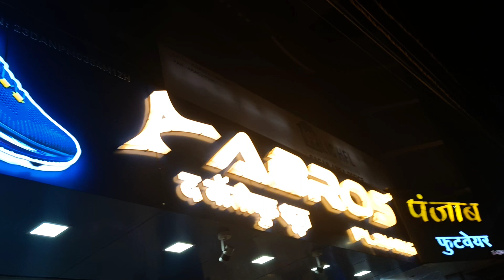मेरा जूता है जापानी II Mera Juta hai Japani II Kids Shopping Vlog II Commando Mivaan Vlog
Commando Mivaan is a very cute , lovable, smart and adorable kid. He is 15 Months old. This Cute Commando tries to  entertain  with very good videos.

Shopping for children can be challenging, especially when it comes to shoes. While most adults have fun while shopping new products, it is the other way round for kids, especially  in case of shoes. But since they grow  fast, it is essential to pay more attention and consideration  when shopping for kids’ footwear. Wrong fitting footwear can not only cause discomfort to your kid but also  can cause serious health concerns and affect them physically.

Smart shopping ideas for shoes for children

First of all, it is better to go to a store which specializes in kids’ shoes. It will ensure exclusive collection for children and have child-friendly staff .
Always go shoe shopping later in the day, when your child’s feet are usually a little expanded from the day’s activity. It helps to assess the right fit.
It is more prudent to go for economical options when shoes for children since they grow fast and won’t use them as much as adults do.
Get your child’s feet measured when at the store. When buying shoes online, take measurements for both feet and pick shoes that fit the larger one.
Always check for half an inch of space between your child’s big toe and the inside edge of the shoe.
Avoid buying heeled shoes for children and opt for flat or even soles. Heels tend to put pressure on the tender bones and muscles and hinder foot development.
choosing kids shoes, choosing kid's footwear, choosing children's shoes,kids shoes, kids shoe sizes, children's shoes,
childrens shoe sizes, kids shoe size chart, toddler shoe sizes, kids shoe sizing chart, velcro shoes, choosing children's footwear,
toddler shoe size chart,children shoe size chart,boys shoe size chart,children's shoe size conversion,kids size chart,
children shoes sizing chart,youth shoe size chart,baby shoe sizes,infant shoe size chart

Inspired from the following :-

mera joota hai japani 15 august ke liye dance,

Also Covers :-

revivalen's shows,cbbc kids,stories for kids,bedtime stories,brush your teeth,learning,education,educational,learn at home,funny stories,learn

Please also checkout.